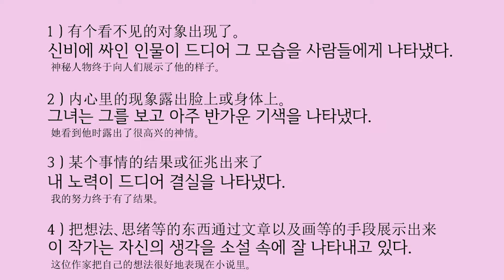TOPIK2 中级词汇学习 (第6天)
第六天啦!!! 加油↖(^ω^)↗